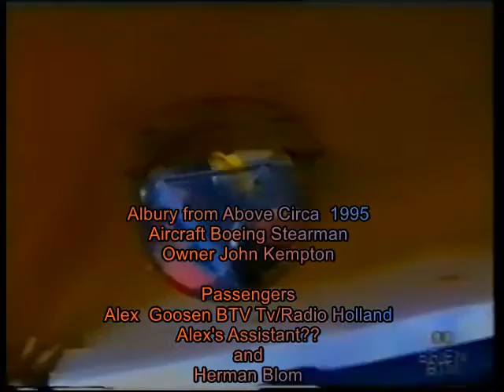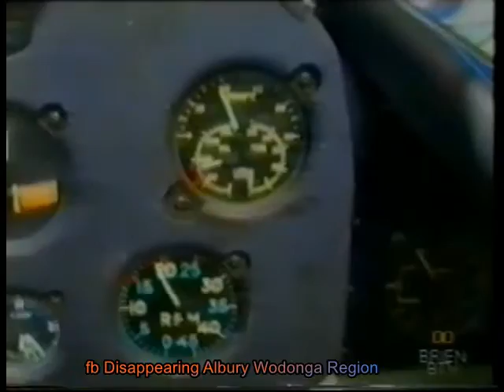Albury John Kemptons Boeing Stearman flying over Albury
John Kemptons Yellow and Blue Boeing Stearman flight over early Albury in the 80/90's